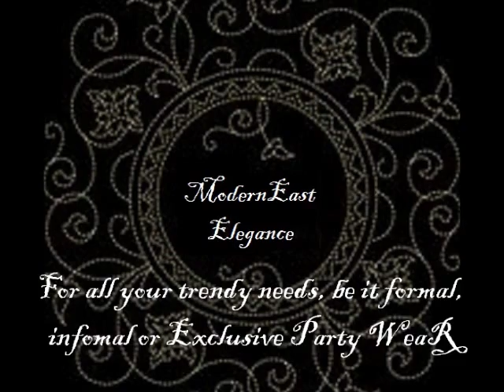Al Karam spring summer 2015 p2 @ Modern East Elegance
Al Karam spring summer Collection 2015 Part2, :)
For orders,prices and any other queries please inbox or email